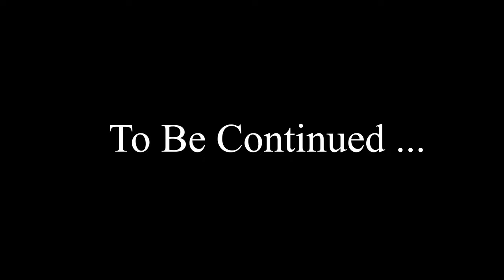The Historical Cinematic Battle | Abbasid Caliphate Invade Zagwe Kingdom | Total War 24,000 Units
The Abbasid Caliphate was the third caliphate to succeed the Islamic prophet, Muhammad. It was founded by a dynasty descended from the prophet's uncle, Abbas ibn Abdul-Muttalib (566–653 CE), from whom the dynasty takes its name. They ruled as caliphs for most of the caliphate from their capital in Baghdad in modern-day Iraq, after having overthrown the Umayyad Caliphate in the Abbasid Revolution of 750 CE

total war
medieval kingdom total war
empire history
historical battle
historical battles
historical movie battle scenes
cinematic battles
cinematic battle total war
Abbasid Caliphate
Zagwe Kingdom
Muhammad
Abbas ibn Abdul-Muttalib
the Umayyad Caliphate
Abbasid Revolution
House of Wisdom
Ethiopia
last Zagwe King Za-Ilmaknun
the Amhara King
Yekuno Amlak
Gebre Mesqel Lalibela